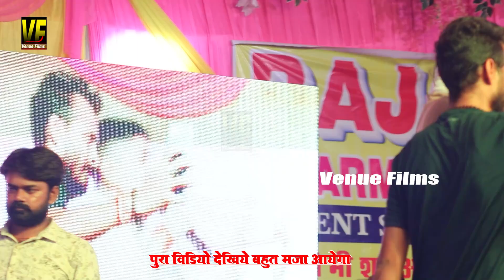गोलू राजा- का छपरा मे रेला रेली मुकाबला स्टेज प्रोग्राम ऐमे कईलू गोरी तनी ओमे करे live show bhojpuri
➤Albam Information :
❖Albam :- golu Raja
❖Song :- Golu Raja
❖Singer :- Golu Raja
❖Location :- छपरा
❖Music Team :- Rajan singh
❖Release On :- 2023
❖Lable :- Venue Films

अगर आप सभी को bhojpuri Video Song , Live Stage Show , Funny Video ,Comedy Show ,Comedy video ,Audio Song ,Bhojpuri All Type Video को पसंद करते है तो आप हमारे चैनल Venue Films को Subscribe ज़रूर करे !